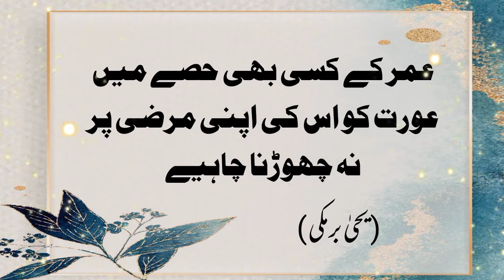Heart touching Golden Words in Urdu | Words of Wisdom | اقوالImran Khan Fans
This video contains some beautiful and touching Golden Words in Urdu language. I hope you like it
Golden words that can change your life | Quotes Collection in Urdu language | Beautiful Quotations | Aqwal e zareen | Words of Wisdom
Imran Khan Fans